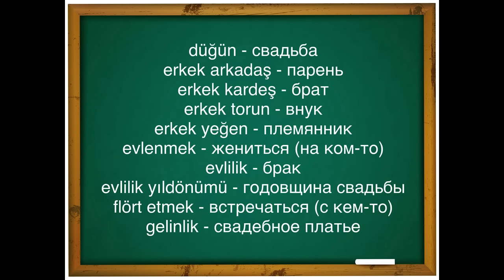Турецкий словарь №19 СЕМЬЯ / Часть 2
Турецкий словарик №19 СЕМЬЯ

Лексика поделена на темы, все темы под номерами.
Дополнение к курсу Турецкий язык с удовольствием , А1.
Видео полезны и для новичков и для профи
Помним : Учиться никогда не поздно!

TAGs!
Турецкий язык с удовольствием!